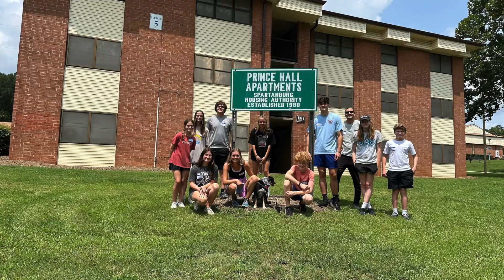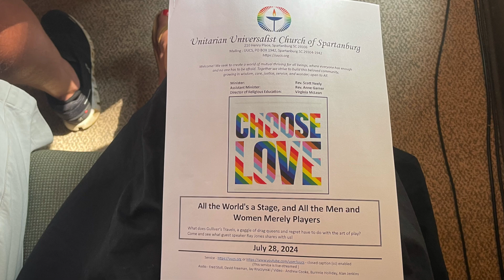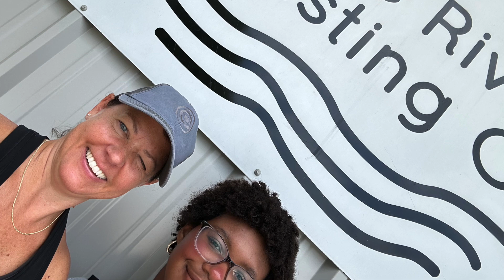South Carolina Mission Experience Video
The Good Shepherd High School students had an amazing experience on their mission to Spartanburg, South Carolina July 26-31, 2024.